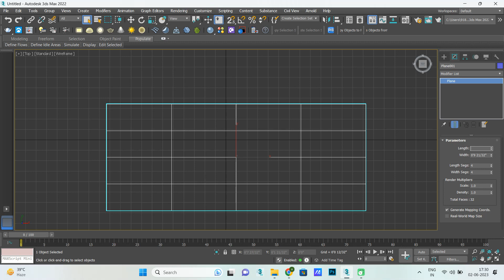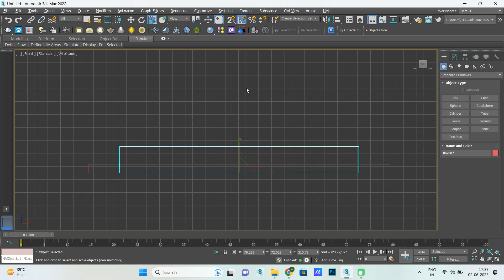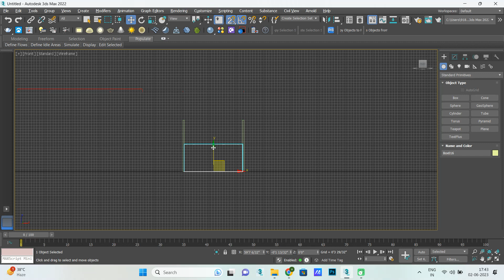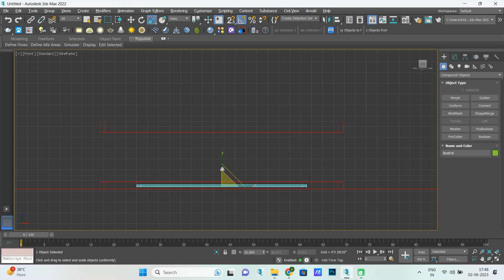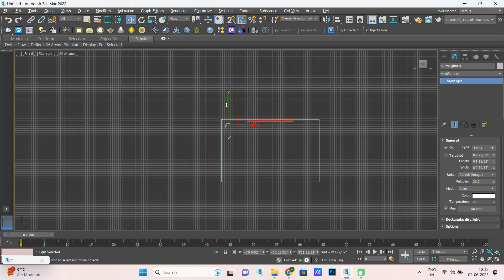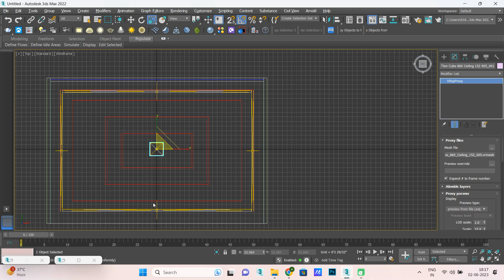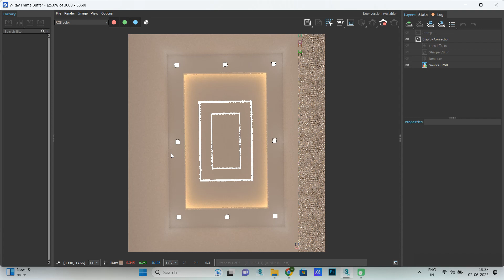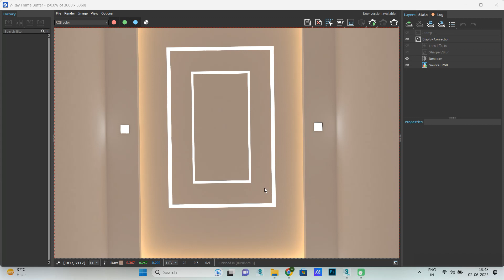How to make Profile light in ceiling design | In 3ds max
Learn how to easily make Profile light ceiling designs in 3ds max and Vray. How to make ceiling design easily in 3ds max.